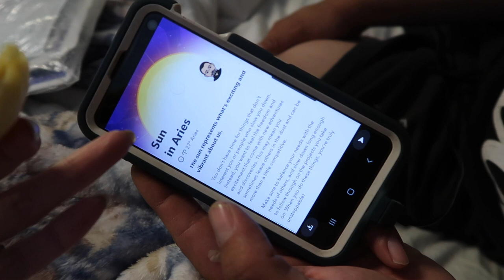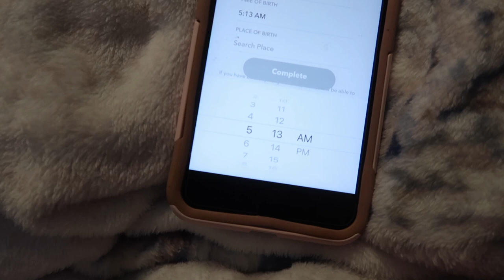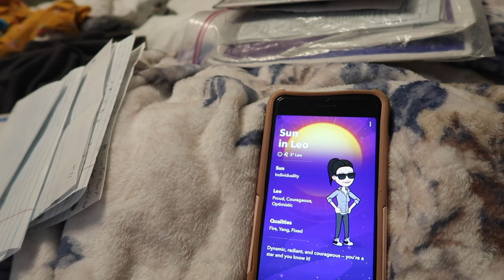CHRISTMAS LETTERS TO SANTA CLAUSE | VlOGMAS DAY 2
CHRISTMAS LETTERS TO SANTA CLAUSE | LOGMAS DAY 2